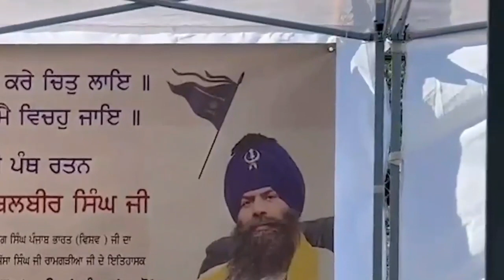ਨਿਹੰਗ ਸਿੰਘਾ ਨੇ Canada-USA ਚ ਵੀ ਲਾਈ ਛਾਉਣੀ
Baba Balbir Singh ਦੀ ਅਗਵਾਈ ਹੇਠਲੇ ਬੁੱਢਾ ਦਲ ਨੇ Canada-USA ਚ ਵੀ ਲਾਈ ਛਾਉਣੀ